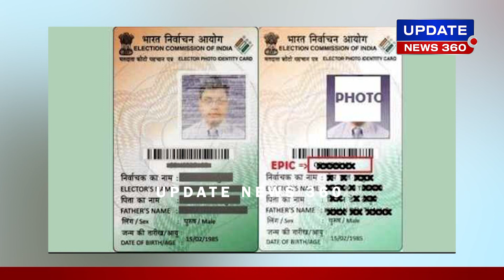தேர்தல் ஆணைய கூட்டத்தில் ஜெயக்குமார் காட்டிய மாஸ்... கப்சிப் ஆன கோவை செல்வராஜ்..!!